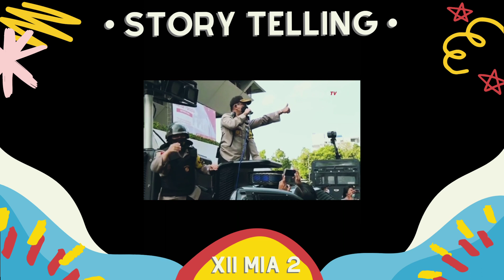LOMBA STORY TELLING - XII MIA 2